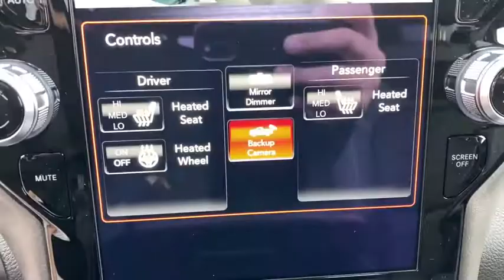2021 Ram 1500 Overland Park, Lenexa , Shawnee Mission, Olathe KS, Kansas City, MO R21168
Anvil Clear Coat New 2021 Ram 1500 available in Overland Park, Kansas at Reed CDJR Overland Park. Servicing the Lenexa , Shawnee Mission, Olathe KS, Kansas City, MO area.
2021 Ram 1500 Big Horn 4x4 Crew Cab 57 Box - Stock#: R21168 - VIN#: 1C6SRFFT5MN578257

Heated Seats Navigation Back-Up Camera 4x4 Trailer Hitch LEVEL 1 SAFETY GROUP TECHNOLOGY GROUP BIG HORN LEVEL 2 EQUIPMENT GROUP BUILT-TO-SERVE EDITION ENGINE: 5.7L V8 HEMI MDS VVT RADIO: UCONNECT 12 W/NAVIGATION TRANSMISSION: 8-SPEED AUTOMATIC (8HP7... Anvil Clear Coat exterior Big Horn trim. FUEL EFFICIENT 21 MPG Hwy/15 MPG City! Warranty 5 yrs/60k Miles - Drivetrain Warranty; OPTION PACKAGES: BUILT-TO-SERVE EDITION Black Door Handles Steering Gear Skid Plate LED Taillamps Black Headlamp Bezels Front Suspension Skid Plate US Flag Decal Tires: 275/55R20 OWL All-Terrain Front Extra HD Shock Absorbers MOPAR Black Tubular Side Steps Power 8-Way Driver Seat Front LED Fog Lamps Tire: Full Size Spare LED Reflector Headlamps Black Rear Bumper E-Locker Rear Axle RAM Grille Badge - Black 9 Amplified Speakers w/Subwoofer Body Color Fender Flares Grille Surround 1 Black Texture 1 Black Rear Extra HD Shock Absorbers Black Exterior Truck Badging Center Console Parts Module Built-To-Serve Edition I/P Badge Tow Hooks Wheels: 20 x 9 Aluminum (DISC) Black Onyx Interior Accent Dual Exhaust w/Black Tips Transfer Case Skid Plate Fuel Tank Skid Plate MOPAR Front & Rear BIG HORN LEVEL 2 EQUIPMENT GROUP SiriusXM Radio Service Radio: Uconnect 4 w/8.4 Display Rear Window Defroster ParkSense Front/Rear Park Assist w/Stop Rear View Auto Dim Mirror Power Adjustable Pedals For More Info Call Rear Power Sliding Window Rear Dome w/On/Off Switch Lamp Glove Box Lamp Power 4-Way Driver Lumbar Adjust 115V Auxiliary Rear Power Outlet Media Hub w/2 Charge Only USBs Power 8-Way Driver Seat Auto Dim Exterior Driver Mirror Heated Front Seats Heated Steering Wheel Foam Bottle Insert (Door Trim Panel) Class IV Receiver Hitch Security Alarm Black Premium Power Mirrors Big Horn IP Badge Remote Start System BUY FROM AN AWARD WINNING DEALER: ***Your VALUES DRIVEN Family owned dealership in the Heart of Johnson County*** .